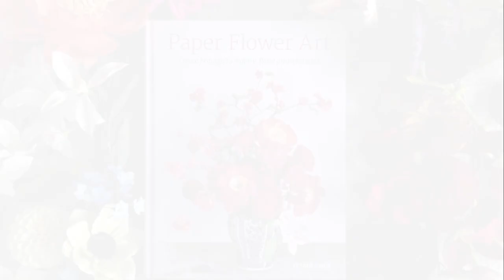Paper Flower Art Book Trailer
Paper Flower Art: Create Beautifully Realistic Floral Arrangements by Jessie Chui

Learn how to make exquisite, stunning paper floral displays – perfect for weddings & other special occasions

The art of paper flowers was a field that Jessie Chui stumbled into whilst planning her own wedding but before long capturing nature’s essence became a passion for her. By studying other practitioners she has quickly risen to be a recognized name in this field and she takes great joy in sharing her work online.

Paper Flower Art by Jessie Chui is an inspirational book showing you how to create realistic, everlasting paper flowers and foliage for use in stunning bouquets, buttonholes and table displays. It is Jessie’s aim to teach you how to make ultra-realistic paper flowers, botanicals and gardenesque floral arrangements. Clear step-by-step photographs and detailed instructions will guide you in making 21 delicate paper blooms to form focal pieces, accents, height and texture in your displays – not to mention a wide range of beautiful branches and foliage. Loaded with in-depth tutorials and comprehensive chapters on tools, materials and techniques, including paper manipulation and colouring, Jessie carefully guides the reader through the creative process of designing, planning, and executing a paper flower composition arrangement. She also shares tips on how to address design challenges presented by the colour scheme, structure, size, and specific flowers such as roses, peonies, anemones, cosmos, dahlias, tulips, ranunculus and sweet peas.

Whether you’re looking to create a floral display for the holidays, an all-important wedding or any other special occasion Paper Flower Art is the perfect craft book whether you’re an experienced paper crafters or a novice looking to branch out into an exciting new discipline.

About the author:
Jessie Chui is a self-taught paper floral artist, as well as a lawyer and teacher. She has a business called Crafted to Bloom, which provides bespoke paper florals and floral arrangements. She has been featured on various blogs and in magazines, including 100 Layer Cake, Lia Griffith, Carte Fini, The Paper Place, Holt Renfrew and Wedluxe to name a few. Jessie lives in Canada in the Greater Toronto Area. Jessie reguarly teaches workshops and offers a series of online courses and is one of the faces behind of The Paper Florists Collective, an international organisation of paper florists and the PaperTalk Podcast. or on Instagram under @jessieatcraftedtobloom.

UK publication date: 7th November 2019
UK RRP £25

US publication date: January 2020